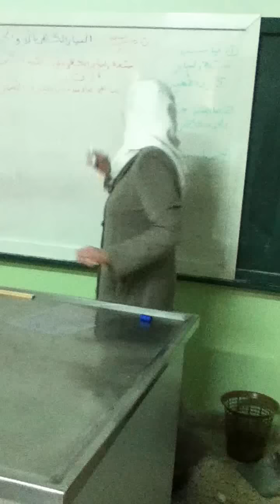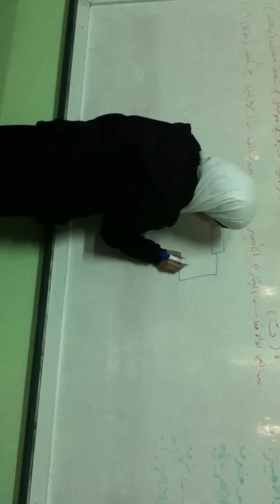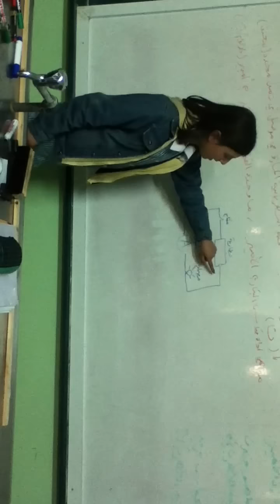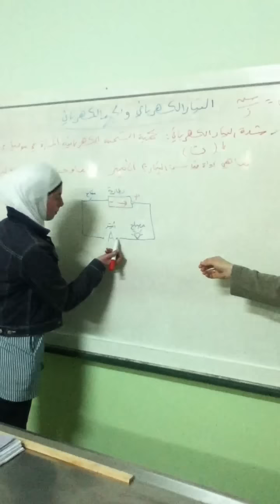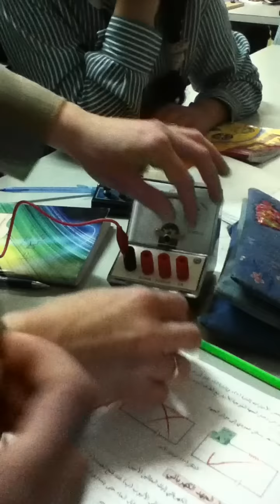بنات بنت الأزور الثانوية| l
توصيل المقومات
العلوم العامة
الصف التاسع
زهى البرغوئي
بنات بنت الأزور الثانوية